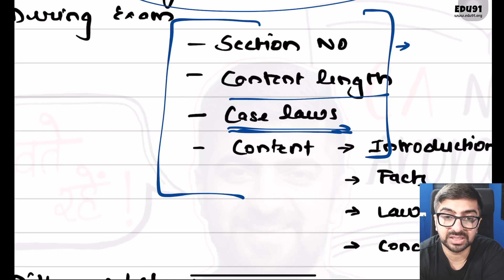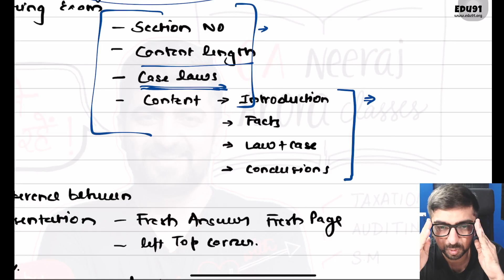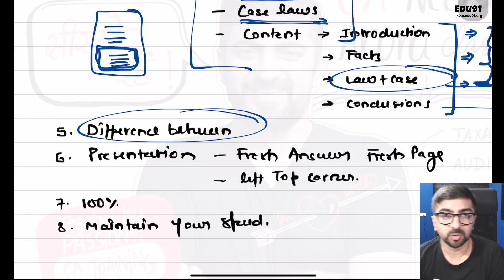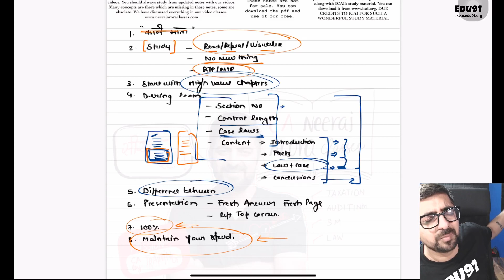How To Study For Law in 1.5 Days | Neeraj Arora | Motivation